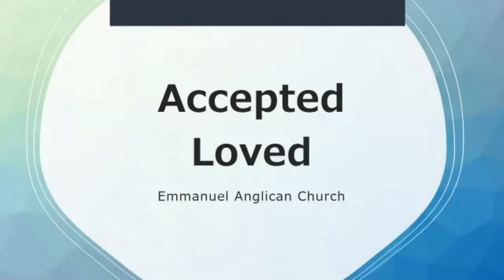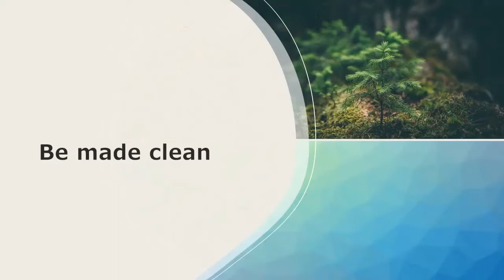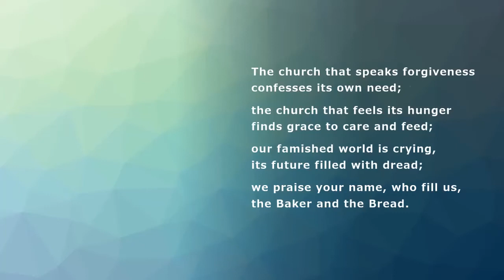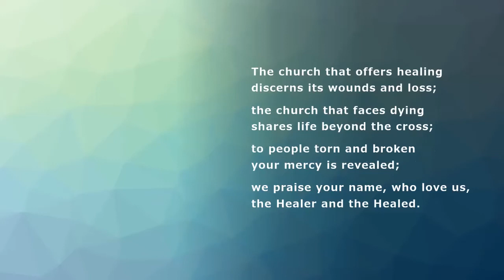Emmanuel Worship February 14, 2021